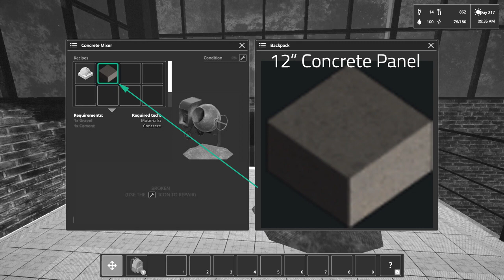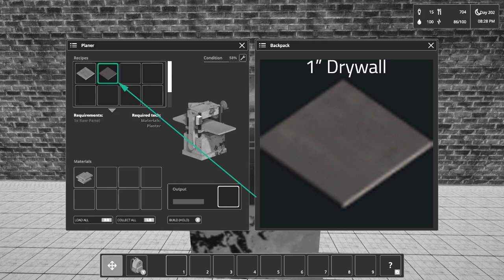Common'hood Icon Names for Concrete Mixer, Lathe and Planer for Xbox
This video will identify the Icons Thumbnail images shown in the crafting recipe menu that match the Go Game Set, Milled Wood, 1" Drywall, 1" Panel, 12" Concrete Panel and Clay Oven.